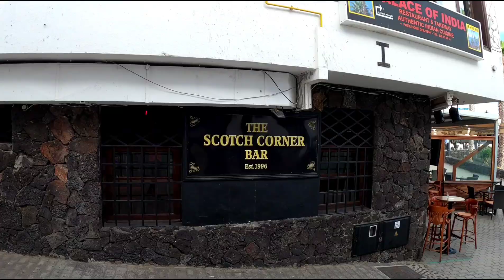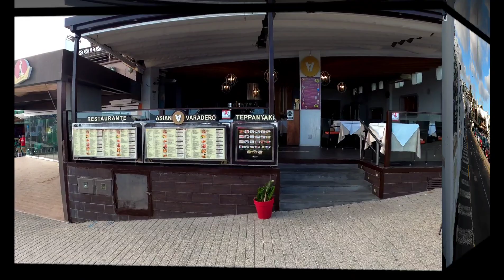Old Town Lanzarote /Playa Chica